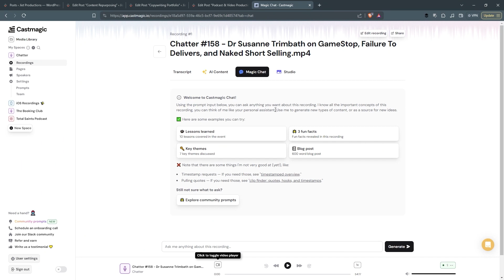Chatter #347 - Jackson Caines: The Left Divided - Corbyn, Starmer, and GE 24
In this episode, Jackson Caines from Transform Politics joins Josh Hamilton to discuss the state of left-wing politics in Britain, the future of the Labour party, and the emergence of independent candidates.

In this episode, we cover:

- The influence of independent candidates in local constituencies
- Criticism of politicians having TV shows and second jobs
- The shift of Labour's policies towards the center under Keir Starmer
- The impact of NHS privatization and the need for radical healthcare policies
- The rise of the Transform party and their collaboration with left-wing candidates

00:00 Introduction
04:32 Support for Corbyn inspired a political journey.
09:47 Informational divide in Britain, Twitter vs traditional news.
13:17 Keir Starmer's leadership signals shift from left.
17:40 Policies not genuinely inspired, content with status quo.
19:48 Keir Starmer governs from center-right, lacks grassroots support.
23:04 Labour cautious on US response to Israel.
28:37 Low voter turnout reflects uninspiring political climate.
29:55 Left aims for unity, endorses certain candidates.
34:41 Nervous about announcement, now ready for campaign.
36:32 Media crews interview Jeremy Corbyn's constituents about candidacy.
41:13 Witnessed defeat of Corbyn project at election.
44:40 Suggested country improvements: affordable trains, reduce MP's jobs
46:03 Tory spending increases, but little impact felt.
49:07 New party growing with over 1000 members.

You can listen to the show on Spotify, Apple, and all major platforms